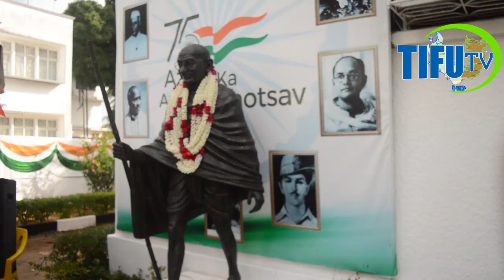MIAKA 75 YA UHURU WA INDIA.